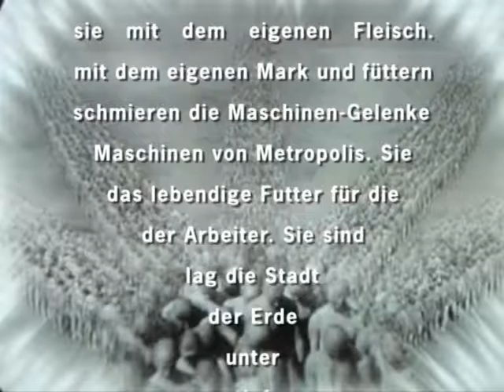Audio-Visual Live Performance on Fritz Lang movie Metropol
special thanks to Elena Tikhonova, Karl Sayer, Chistoph Huber, Uli Soyka, Sou Lazarevskaya and all who helped to make this possible